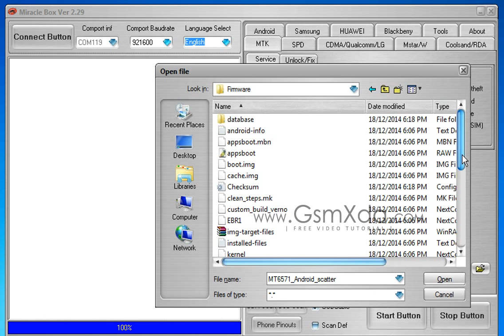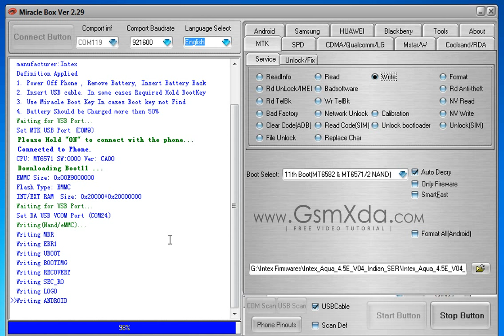Intex Aqua 4 5E After Dead Solution in Miracle box by GsmHelpFul